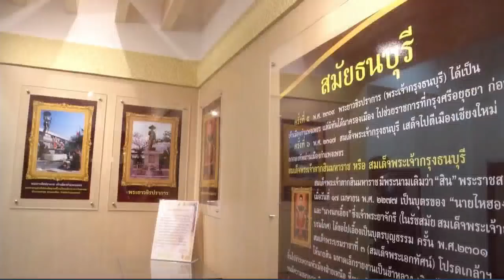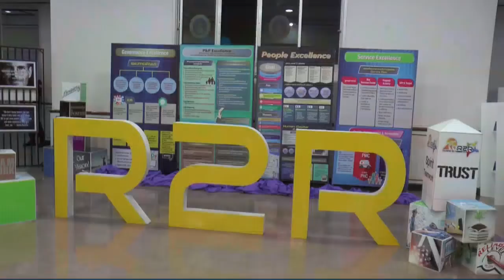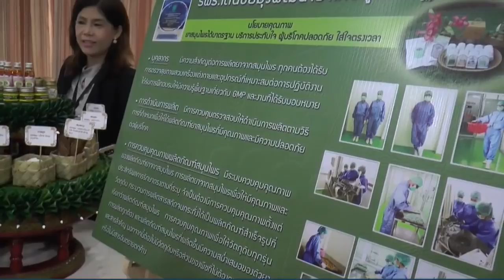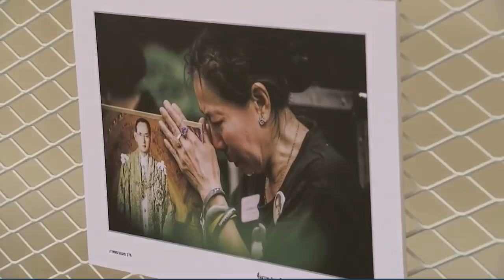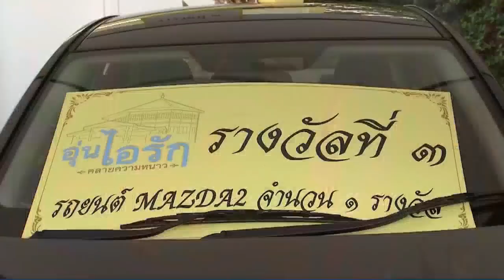ข่าวในพระราชสำนัก วันพฤหัสบดีที่ 22 กุมภาพันธ์ 2561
1.สารคดีเฉลิมพระเกียรติ
2.พระราชกรณียกิจ-พระมหากรุณาธิคุณ
3.คนไทยหัวใจ♥รักในหลวง